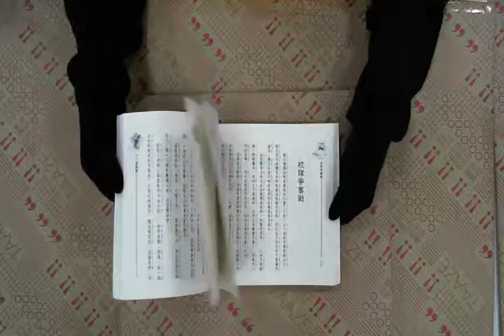TAAZE｜十二歲風暴 二手書書況 9578624336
TAAZE｜讀冊生活網路書店「十二歲風暴」，找二手書請至